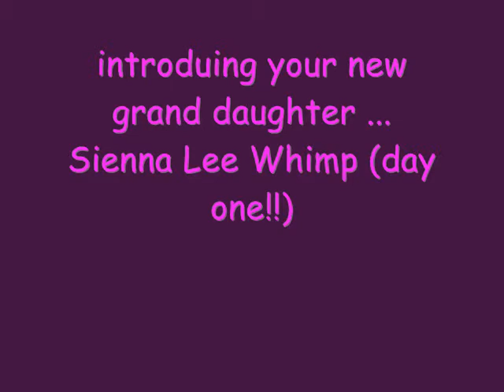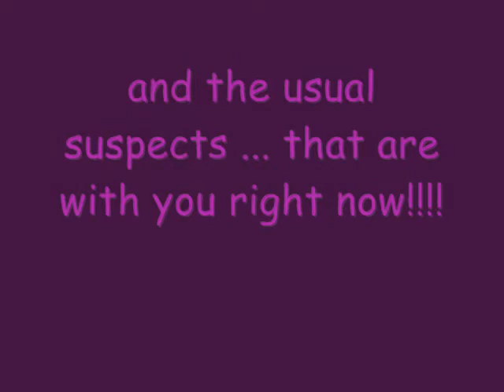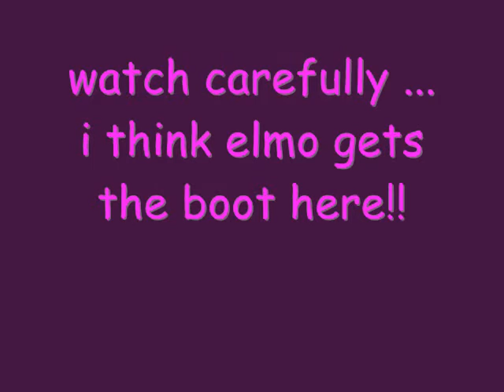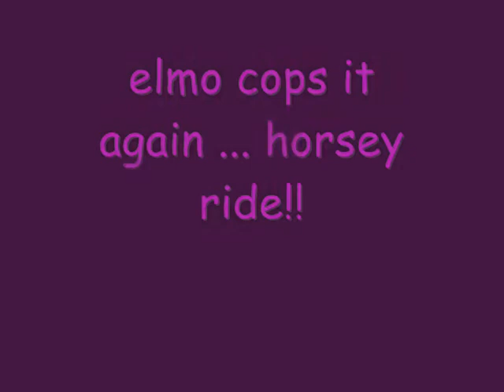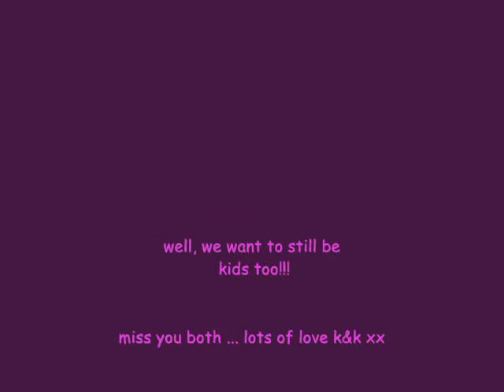2006: Hello Mum and Dad in France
footage of the grandkids so mum & dad didn't miss them too much whilst travelling in europe